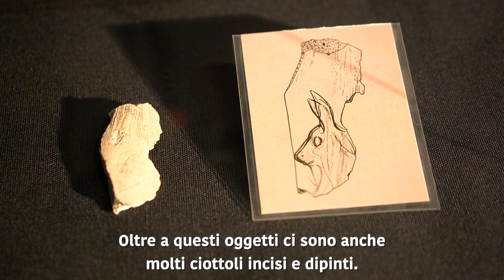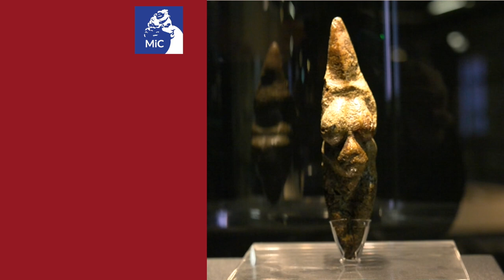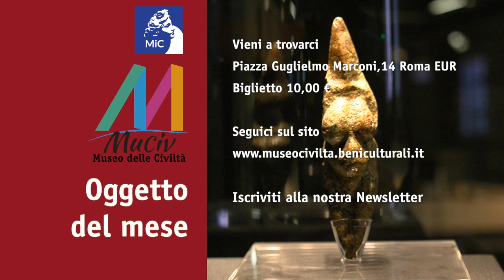La Venere di Savignano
Museo delle Civiltà
Per l'oggetto del mese di marzo incontriamo Mario Amore del Laboratorio di Paletnologia